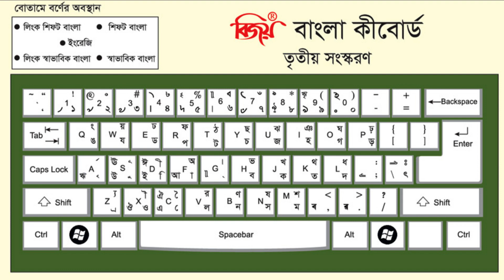বিজয় কি-বোর্ড। স্মার্টফোনে বাধ্যতামূলক করা হয়েছে।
স্মার্টফোনে বিজয় কি-বোর্ড ইনস্টল করে বাজারজাত করা বাধ্যতামূলক বাংলাদেশ টেলিযোগাযোগ রেগুলেটরি কমিশন (বিটিআরসি)।